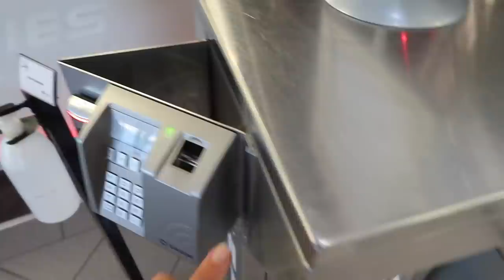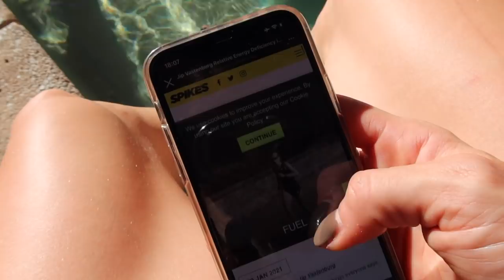VLOG #78: COVID PROOF TRAINING IN SOUTH AFRICA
Hi everyone!

We are preparing for the upcoming seasons with lots of lactic on the track, because we have our eyes on the Olympics in Tokyo 2021. We've been in South Africa for 3 weeks, and got a video for you with some sessions we did there. We hope you enjoy our videos!

Love,
Laura & Lisanne